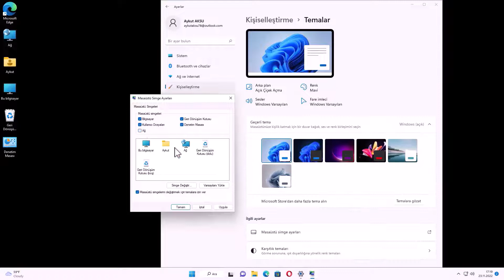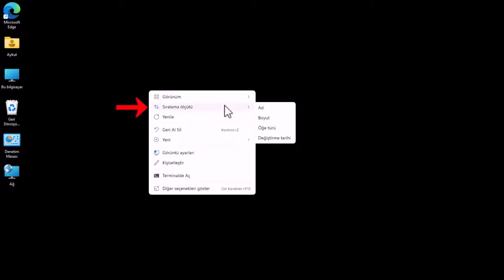WİNDOWS 11 MASAÜSTÜ SİMGELERİ EKLEME NASIL YAPILIR?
Windows 11 Masaüstü Simgelerini getirme,  Büyütme ve Küçültme sabitleme nasıl yapılır? Windows 11’de masaüstü simgeleri neden görünmüyor? Masaüstü simgeleri gizlenmiş olabilir. Bunları görüntülemek için masaüstüne sağ tıklayın, "Görünüm"ü ve ardından "Masaüstü öğelerini gösteri seçin. Windows 11 kurulumundan sonra masaüstü simgeleri varsayılan olarak sadece; Microsoft Edge tarayıcı ve Geri dönüşüm kutusu ile gelmektedir. Windows 11 masaüstü simgeleri nasıl düzenlerim? Arama bölümüne girmeden Bilgisayarıma ve belgelerim gibi uygulamalarınıza hızlı erişim için Simgeleri Masaüstüne ekleyebilirsin. Eklediğiniz masaüstü simgelerini büyültüp küçültebilir ve yerlerinin sabit kalarak değişmemesini de ayarlayabilirsiniz.

☑️ Önerilen Videoları;

👉 Konu Anlatım:

Windows 11 Masaüstü Simgelerini Özelleştirme ve Yükleme: Kendi Tarzınızı Yansıtın. Windows 11, masaüstü deneyimini daha özelleştirilebilir hale getiren birçok özelliğe sahiptir. Masaüstü simgelerini kişiselleştirmek ve kendi tarzınızı yansıtmak istiyorsanız, bu yazıda Windows 11'de masaüstü simgelerini nasıl özelleştireceğinizi ve yeni simgeler yükleyebileceğinizi detaylı bir şekilde anlatacağız.

Adım 1: Masaüstü Simgelerini Kişiselleştirme:
Bilgisayar masaüstünde sağ tuşa basarak açılan menüden "Kişiselleştir" seçeneğine tıklayın. Karşınıza gelen yeni ekrandan "Temalar" yazısına tıklayın. İlgili ayarlar içinde bulunan "Masaüstü Simge Ayarları" yazısına tıklayın. Burada eklemek istediğiniz simgeleri işaretleyin ve "Uygula" yazısına tıklayın. Seçtiğiniz simgeler artık bilgisayar masaüstünüzde görünecektir.

Adım 2: Masaüstü Simgelerinin Boyutunu Ayarlama:
Masaüstü simgelerinin boyutunu isteğinize göre büyütebilir veya küçültebilirsiniz. Bunun için klavyeden Ctrl tuşuna basılı tutarak mouse'unuzun kaydırma tekerleğini kullanın. Kendi görüşünüze en uygun boyutu bulduktan sonra bırakın. Masaüstü simgeleri otomatik olarak boyutlandırılacaktır.

Adım 3: Masaüstü Simgelerini Sıralama:
Bilgisayar Masaüstü simgelerini doğru bir şekilde sıralamak isterseniz, yine sağ tuşa basarak açılan menüden "Sıralama Ölçüsü" ve ardından "Bölümünü" seçeneğine tıklayın. Bu sayede simgeleri istediğiniz sırayla yerleştirebilirsiniz.

Adım 4: Simgelerin Otomatik Düzenlenmesi:
Masaüstü simgelerinin yerlerinin değişmesini istemiyorsanız, sağ tuşa basarak açılan menüden "Görünüm" seçeneğine tıklayın ve ardından "Simgeleri Otomatik Düzenle" seçeneğini işaretleyin. Böylece masaüstündeki simgeler sabit kalacak ve otomatik olarak yeniden düzenlenmeyecektir.

Sonuç:
Windows 11, masaüstü simgelerini özelleştirme ve kişiselleştirme konusunda kullanıcılara birçok seçenek sunmaktadır. Masaüstü simgelerini istediğiniz şekilde düzenleyerek kendi tarzınızı yansıtabilir ve daha kişisel bir masaüstü deneyimi elde edebilirsiniz.

☑️ windows11 bilgisayar masaüstü simgeleri konusu video içeriği

00:00 Windows 11 Masaüstü simgeleri ekleme
00:27 Kişiselleştir
00:40 Masaüstü simge ayarları
01:01 Masaüstü simgeleri büyültme / küçültme
01:15 Masaüstü simgeleri sıralama
01:28 Simgeleri otomatik düzenle